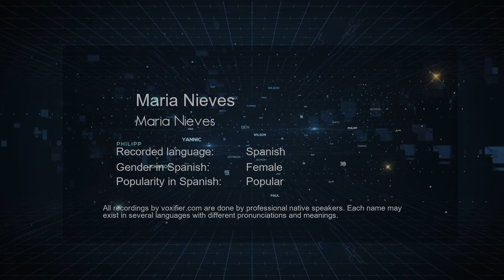How to Pronounce Maria Nieves (Maria Nieves) in Spanish - Voxifier.com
This is the Spanish pronunciation, gender, and phonetics recording of the name Maria Nieves (Maria Nieves). The same name may exist in other languages with different pronunciations. Check the meaning of name along with other possible pronunciations or similar names for free Voxifier uses the help of expert linguists to simplify pronunciations by replacing some special sounds with sounds more commonly available across all languages.